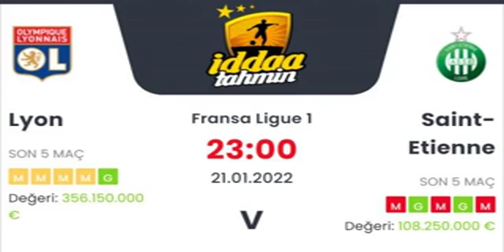Lyon Saint Etienne İddaa Tahminleri 21 Ocak 2022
Lyon Saint Etienne İddaa Tahminleri 21 Ocak 2022 iddaa Günün bankosu için yazarlarımız sizlere iddaa tahminleri ve analizleri hakkında bilgi vermektedir. Kanalımızda düzenli olarak iddaa taktikleri ve günlük iddaa tahminleri hakkında bilgi veriyor. iddaa nasıl oynanır, nasıl analiz yapılır ve daha fazlasını kanalımızda görebilirsiniz. iddaa kazanma taktikleri yanı sıra kasa katlama gibi birçok işlemleri analizler sonucu yapmanız mümkün. Bunun için düzenli bir analiz ve şansınız da olması önemli tabi:) Daha fazlası için takipte kalmayı unutmayın!